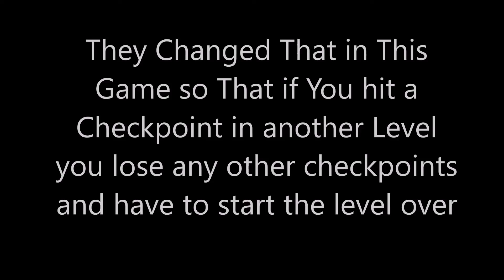Ice In My Veins: Donkey Kong Country 2 #24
After a tough level diddy and dixie are just hoping things can get a little easier but with the k rool fight looming its not looking good.